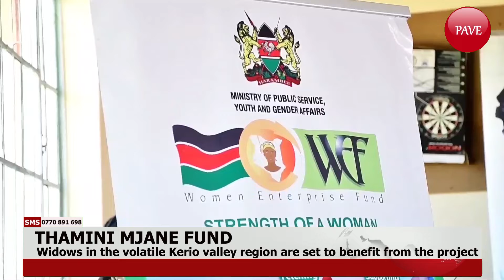THAMINI MJANE FUND @kenyacitizentv @ktnnews_kenya @ntvkenyaonline @K24tv